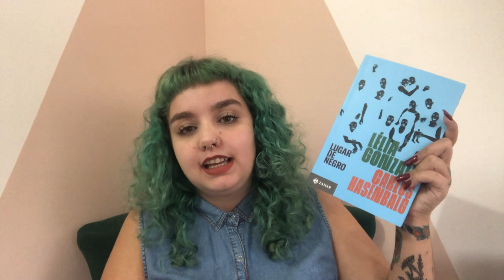PENSADORAS NEGRAS HOJE: O pacto da branquitude | Lugar de negro | Estarão as prisões obsoletas?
Timestamps:
00:00 - Introdução
00:25 - O pacto da branquitude, de Cida Bento.
05:58 - Lugar de negro, de Lélia Gonzalez e Carlos Hasenbalg
12:14 - Estarão as prisões obsoletas?, de Angela Davis
15:20 - Recados finais